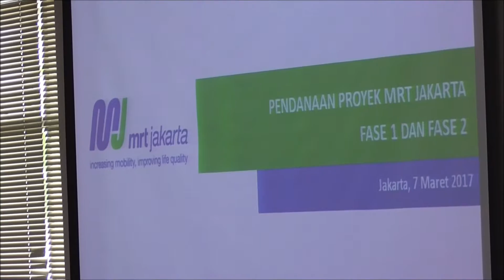Pemprov DKI Jakarta Minta Persetujuan Tambahan Dana untuk Bangun MRT